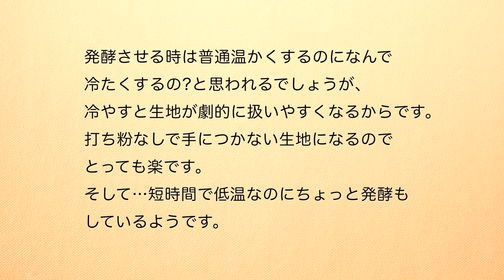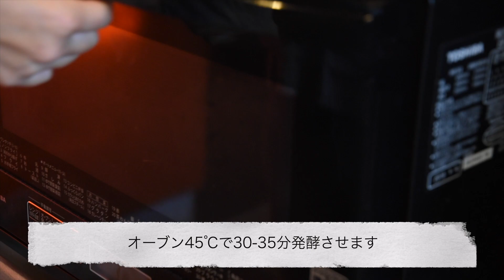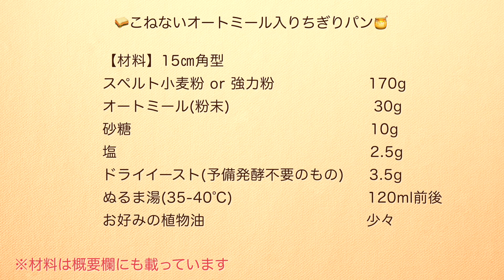【超簡単ちぎりパン】こねないのに手に付かない生地で成型ラクラク、打ち粉やベンチタイムは無し!スペルト小麦でも普通の小麦でもOK。オートミール入りでヘルシー・ほったらかしでOK 油極小・乳製品不使用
冷蔵発酵を応用し、発酵させる目的じゃなくて「ただ短時間冷やす」パン生地の作り方を考えました。オートミール入りでさらに扱いやすく、ヘルシーなパンになりました。特に手につきやすいスペルト小麦でもラクラク♪もちろん普通の小麦でも!

【材料】15㎝角型
スペルト小麦粉 or 強力粉                  170g
オートミール(粉末)                 　　     30g
砂糖　                                           10g
塩　                                          　 2.5g
ドライイースト(予備発酵不要のもの)　  3.5g
ぬるま湯(35-40℃) 　　　　　　        120ml前後
お好みの植物油　　　　　　　　　　　少々

【焼成温度・時間】
180度予熱→180度で15分前後焼成

【甘くてふわっふわ〜♡】型いらず！簡単ちぎりパンの作り方！【初心者さん向けレシピ】